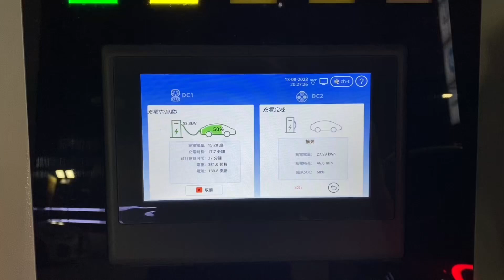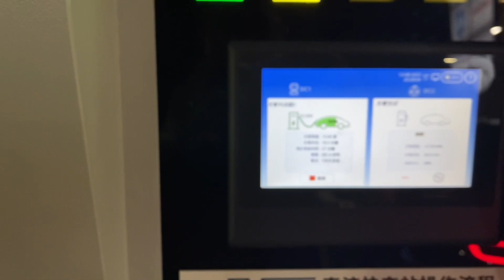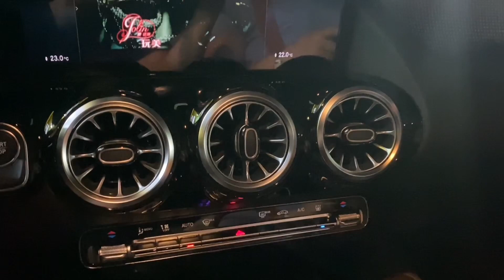EQA快充30%到80%約30-40分鐘，增加250-300公里里程數